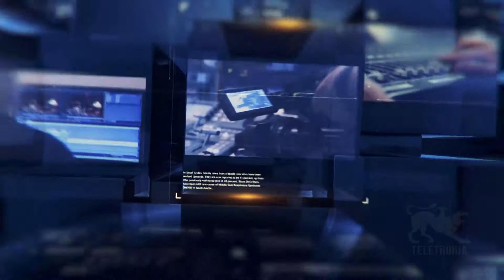TG Sport 22/02/2022